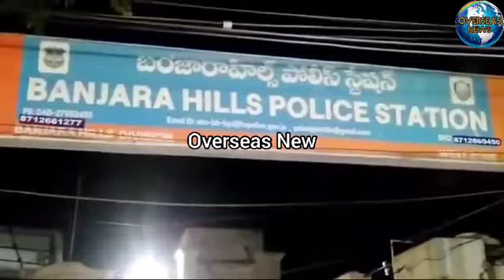Police Raid TOS Pub in Banjara Hills, Hyderabad, 140 Held | Overseas News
Police Raid TOS Pub in Banjara Hills, Hyderabad, 140 Held